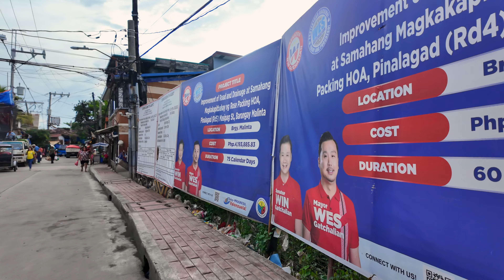PEOPLE LIVING ON A DUMPSITE IN MALINTA VALENZUELA PHILIPPINES [4K]